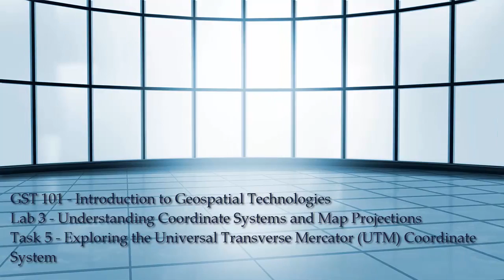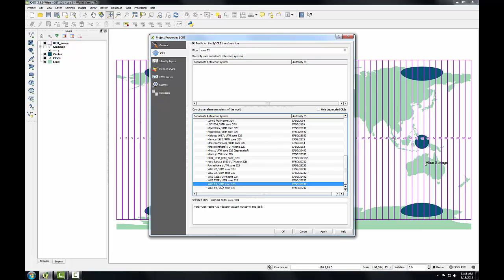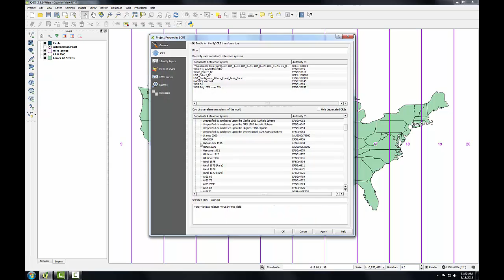GST 101 Lab 3 Task5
The development of this video is funded by the Department of Labor (DOL) Trade Adjustment Assistance Community College and Career Training (TAACCCT) Grant No. TC-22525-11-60-A-48; The National Information Security, Geospatial Technologies Consortium (NISGTC) is an entity of Collin College of Texas, Bellevue College of Washington, Bunker Hill Community College of Massachusetts, Del Mar College of Texas, Moraine Valley Community College of Illinois, Rio Salado College of Arizona, and Salt Lake Community College of Utah.  To view a copy of this license, or send a letter to Creative Commons, 444 Castro Street, Suite 900, Mountain View, California, 94041, USA.